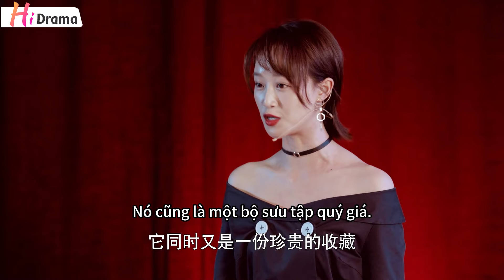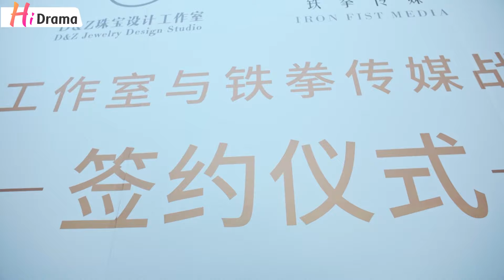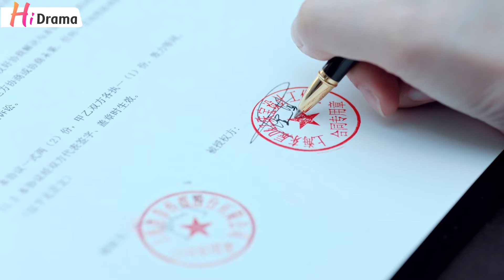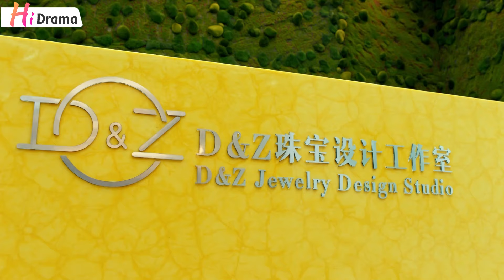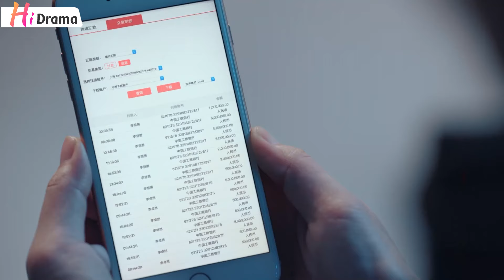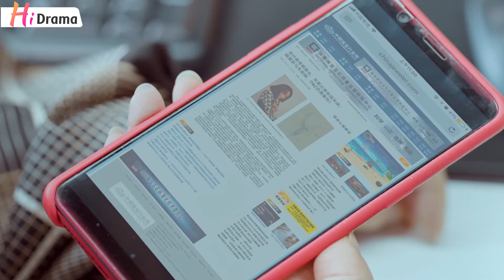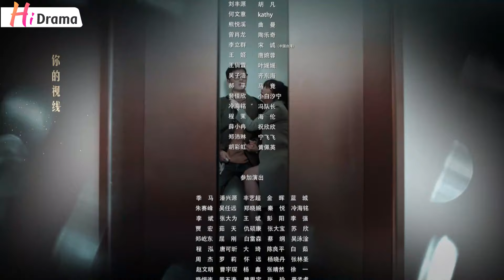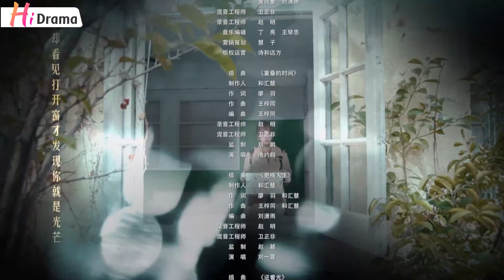【Việt sub】Lưu Quang Chi Hạ l Tập 33 l Phim Thương Chiến Hiện Đại Hay Nhất 2023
❈ Đạo Diễn: Hoàng Quân Văn
❈ Diễn viên: Chương Hàm Dư, Lam Doanh  Doanh
❈ Số tập: 45

Lưu Quang Chi Hạ:
Bạch Tịch Ninh gặp tai nạn gia đình năm 10 tuổi, từ con gái của một tập đoàn trang sức trở thành một cô gái nghèo, cô được sắp xếp để được đưa đến Úc và được một cặp vợ chồng bình thường người Trung Quốc nhận nuôi. vậy thì cô ấy vẫn chưa nghe tin gì từ Trung Quốc. Tuy nhiên, khi lớn lên, cô dần biết được mẹ mình đã bị gài bẫy và bỏ tù, cô thầm quyết tâm trở về Trung Quốc để tìm lại công lý cho mẹ mình. Mười lăm năm sau, Tịch Ninh, người có bằng thạc sĩ kép, đã giấu danh tính và gia nhập Tập đoàn Chendong, tập đoàn từng thuộc sở hữu của mẹ cô,Tịch Ninh đã dùng trí tuệ và lòng dũng cảm để tìm ra sự thật về vụ án oan, và cuối cùng đã có được chỗ đứng trong đế chế trang sức...